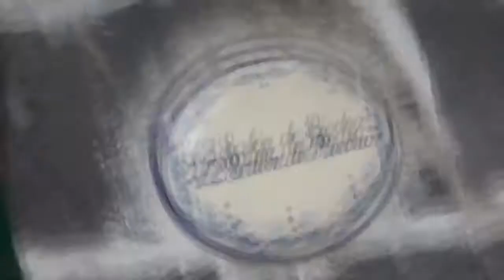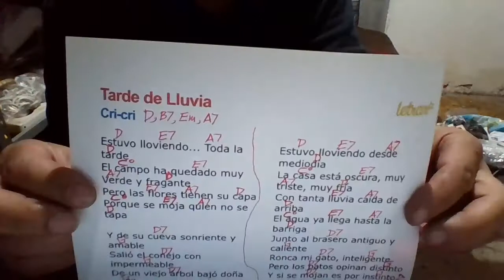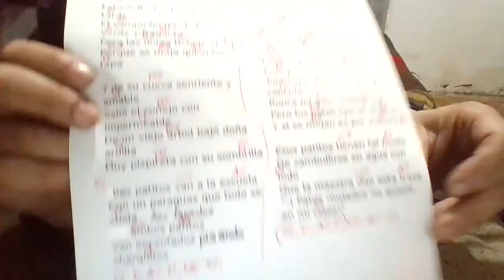TARDE DE LLUVIA Cri Crí COVER